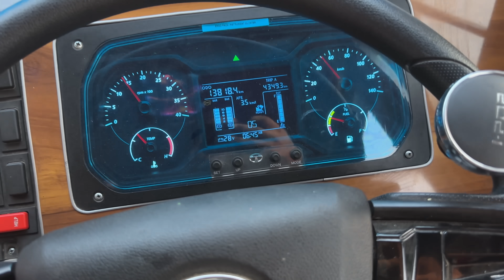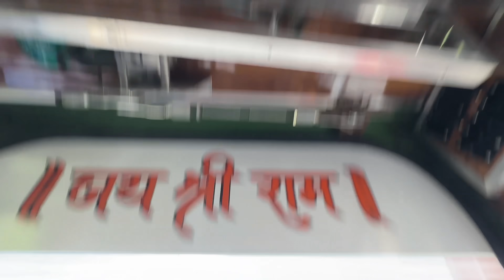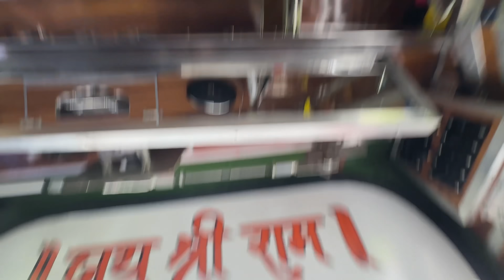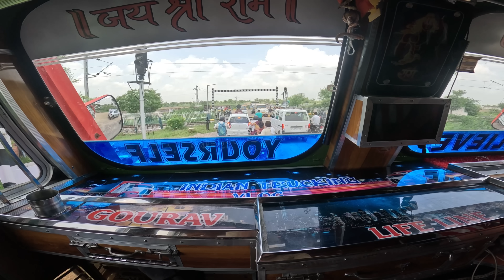Aaj Jannat mai problem aya gye😭 || abb kaise ho gye mandi || Daily lifestyle